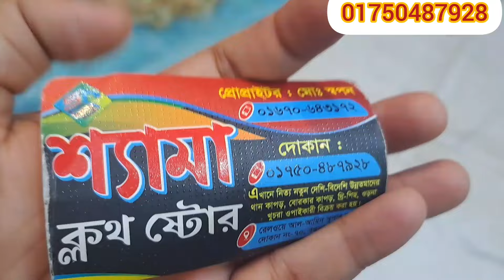মাত্র ১০০ টাকা গজ পেয়ে যাচ্ছেন বিভিন্ন ডিজাইনের গর্জিয়াস অরজিনাল ইন্ডিয়ান টিস্যু গজ কাপড় 💥